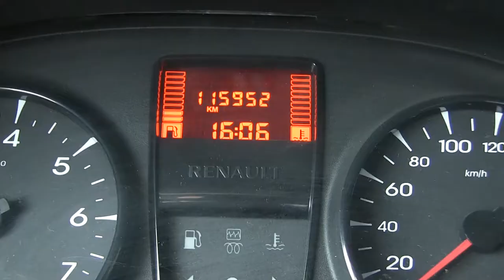Renault / Kangoo Express / 2014 / L104805